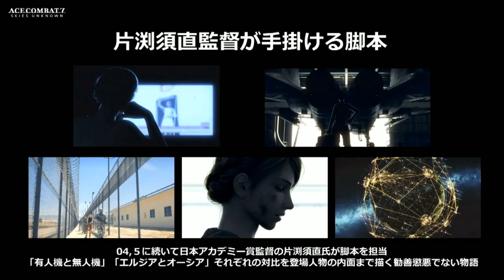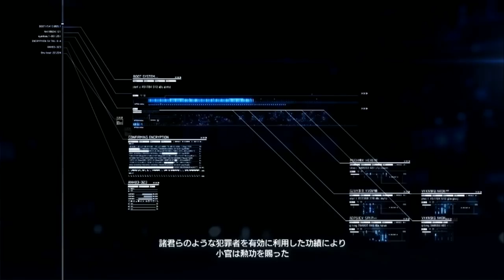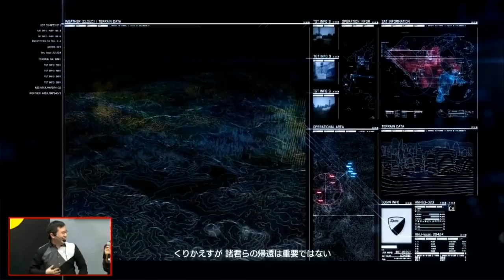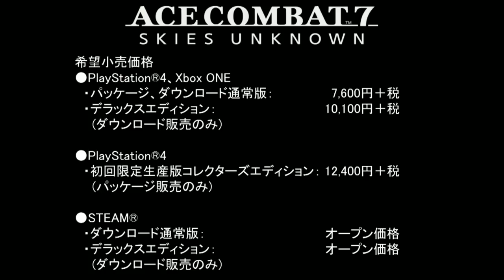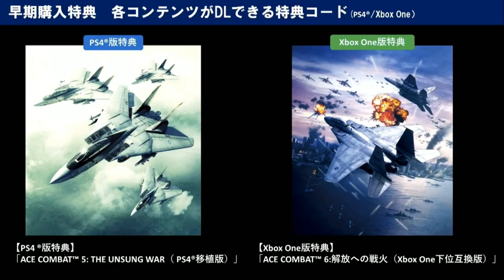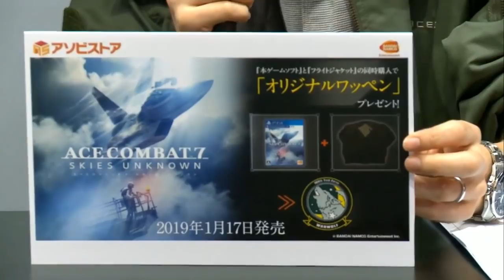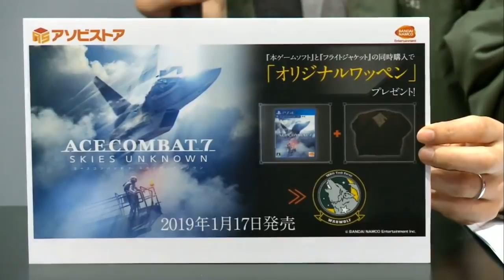Ace Combat 7 @ Famitsu's TGS Stream 2018 ft. Kazutoki Kono and Manabu Shimomoto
The complete section of Ace Combat 7's appearance on Famitsu's Tokyo Game Show stream featuring Ace Combat series producer Kazutoki Kono and Ace Combat 7 producer Manabu Shimomoto.

Included in this video is a brief introduction of Ace Combat 7, the mission 7 demo playthrough and at the very end the reveal of the Ace Combat jacket and some squadron patches.